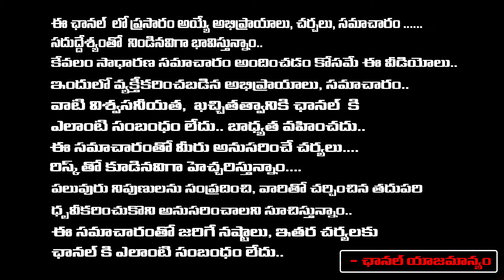Sharmila Starting New Party With Chandrababu Support | Rahul Gandhi | Jagan | Modi | Daamu Balaji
Sharmila Starting New Party With Chandrababu Support | Rahul Gandhi | Jagan | Modi | Daamu Balaji Diaries